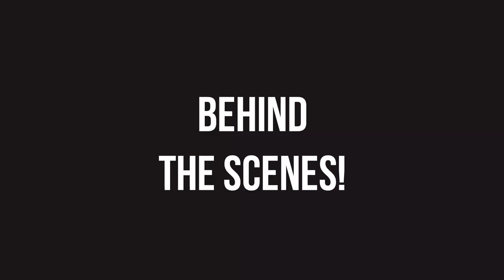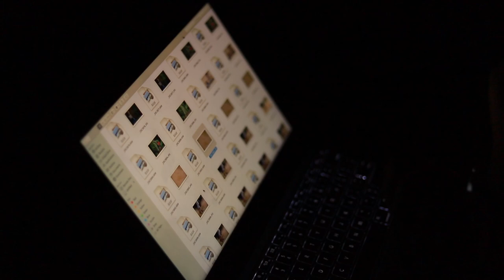Behind The Scenes | Product Photography | Metrends Shoes & Bags | Quadcubes Digital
We are going to sneak you behind the scenes of a recent photo shoot we did for Metrends Shoes & Bags A proper and planned Story Board was made for the entire shoot. Many of the sequence where risky and fun at the same time. To get the best result the photographer needs to visualise the image before he clicks the capturing button. This was only possible due to our enthusiastic Quadcubians and the Komachi production crew members. Thanks to the entire team !!! Sheril Muhammed Shajuddeen Shaju Ajeeb Komachi Akhil Komachi Photography.